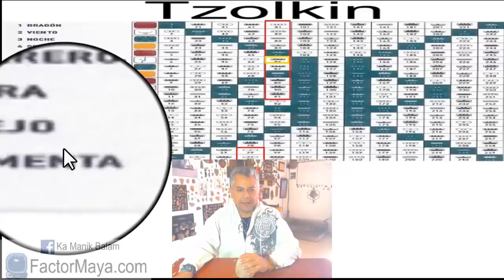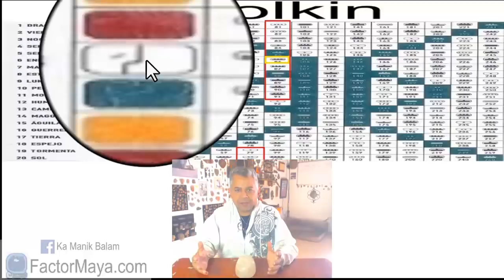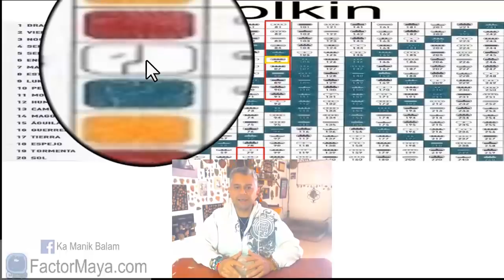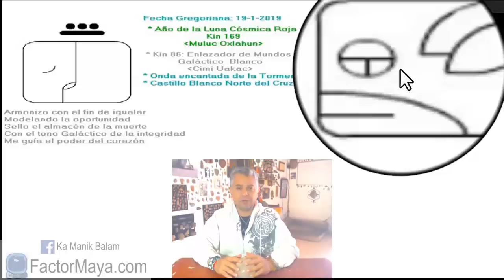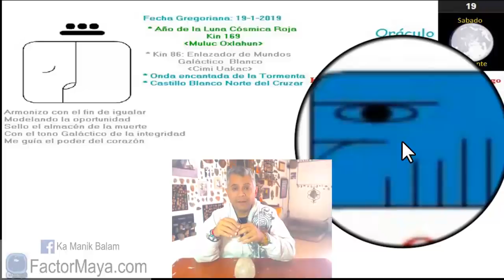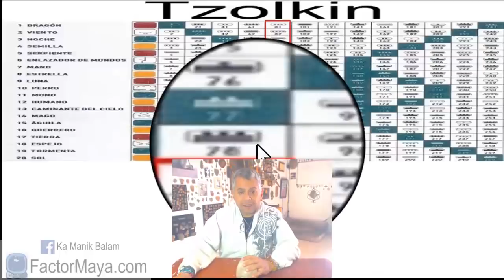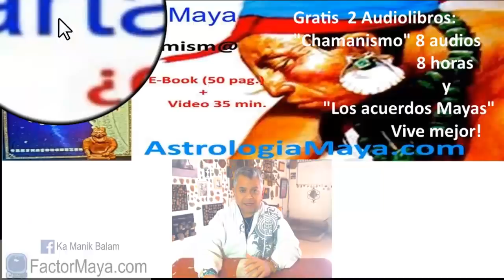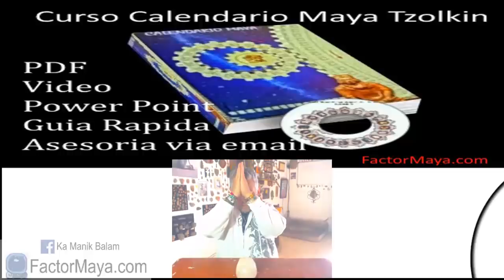Sabiduria Maya. Sabado 19 Enero 2019. Enlazador de mundos Galactico. “Uaxac Cimi”. Kin 86.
“Hoy es mi oportunidad de enlazar con armonía mi servicio y autoridad”
Cimi nos enseña a soltar. Lo que no soltamos, nos somete. Practicar el desapego hasta del mismo desapego. Nos recuerda que desafortunadamente, sin crisis no hay entendimiento y crisis es igual aoportunidad. Buen dia para mantener nuestro equilibro emocional, físico, mental y espiritual. Aceptar el cambio, es inminente.
Gratitud infinita!